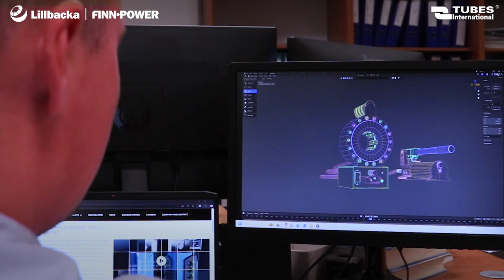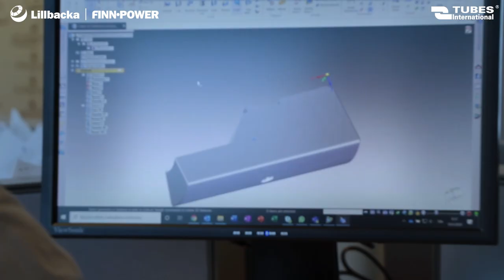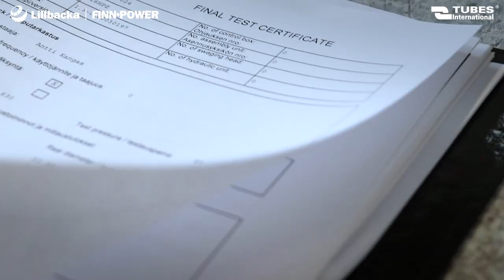Ręczna prasa hydrauliczna Finn Power P16HPZ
Prasa zaciskowa Finn-Power P16HPZ to jedna z oferowanych przez nas pras serwisowych, zaprojektowanych do wykonywania napraw w terenie, na miejscu awarii.

Jesteśmy autoryzowanym dystrybutorem pras zaciskowych Finn-Power w Polsce. Prowadzimy doradztwo techniczne, sprzedaż, szkolenia, serwis gwarancyjny i pogwarancyjny.

W niniejszym filmie omawiamy cechy charakterystyczne prasy P16HPZ i jej zastosowanie, a także ofertę przeznaczonych dla niej akcesoriów i usług. Dowiedzą się Państwo również, jak odróżnić oryginalną prasę zaciskową Finn-Power od produktu podrobionego.